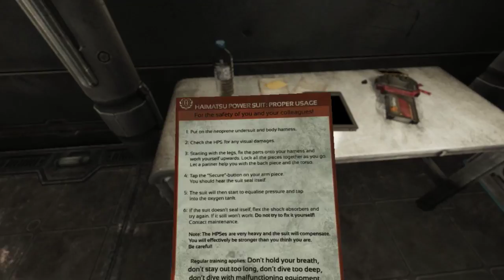Uso plays Soma | First playthrough pt 6